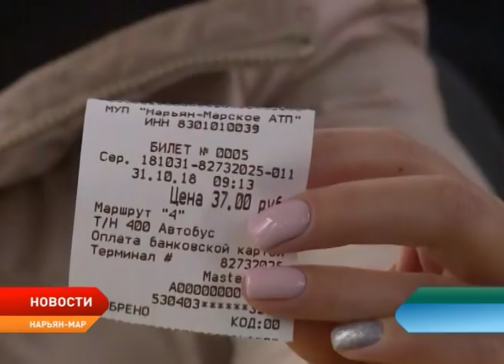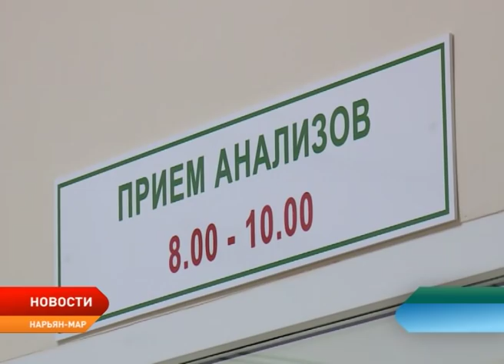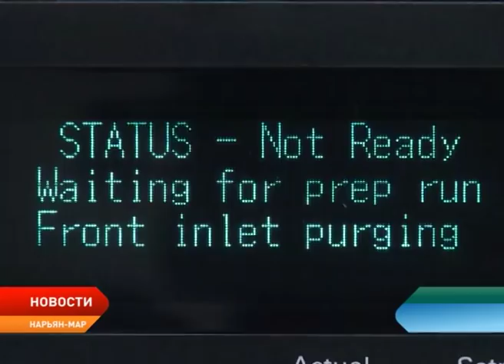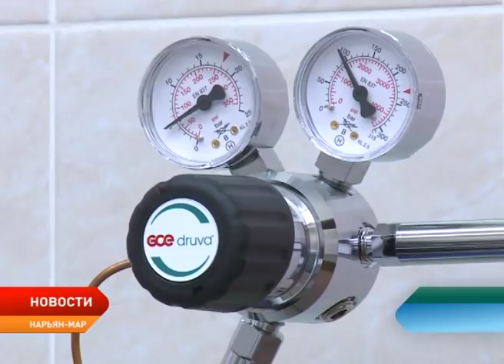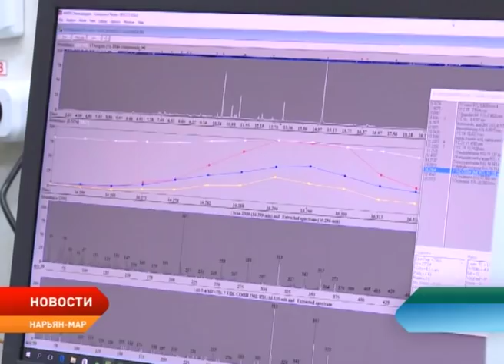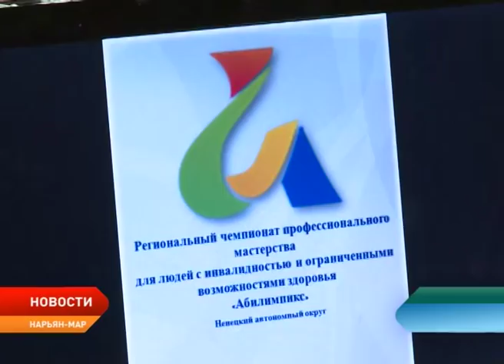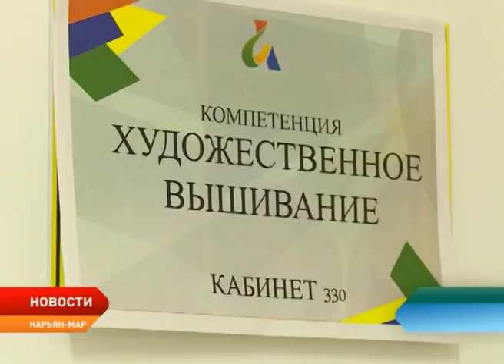Новости Ненецкого округа от 31.10.2018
Администрация Ненецкого округа передала мэрии 88 квартир в новом доме в микрорайоне Авиаторов. Список будущих новоселов сформируют в ближайшее время.

В районе Захребётной курьи открыли новую зону отдыха. Причем территория приспособлена не только для прогулок на свежем воздухе.

Нарьян–Марское АТП тестирует валидаторы. С 1 ноября пассажиры общественного транспорта смогут расплачиваться за проезд банковской картой.

В столице региона стартовал региональный этап чемпионата профмастерства для людей с ограниченными возможностями «Абилимпикс».